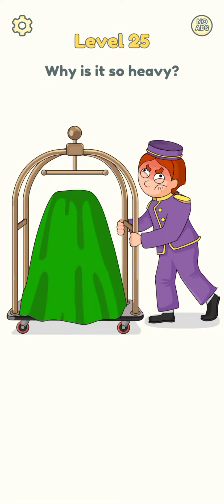Dop 2 Funny game Level-21 to 30) levels so let's fun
to my YouTube channel awesome fun let's amazing gaming videos

Welcome a! To my YouTube channel  this video  dop 2 and I make this for very amazing 21 to 30 I mean 10 funny so let's watch and enjoy go now!

this game dop 2 very amazing game so please support me

and this game available in paly store

So thankyou friends please support